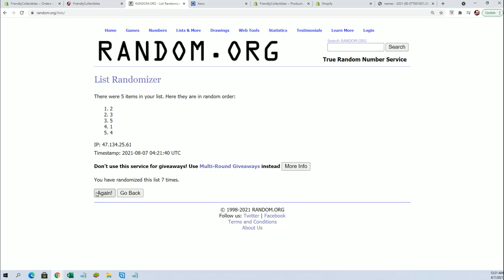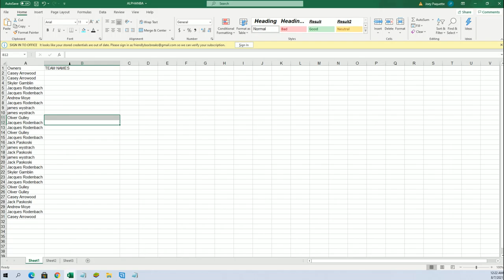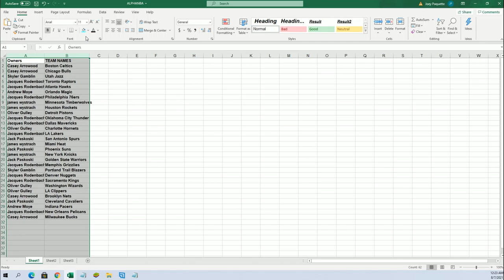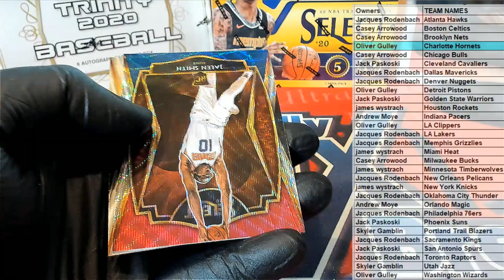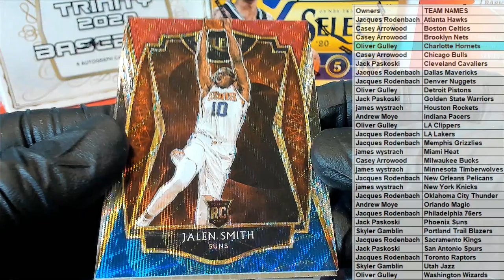2021 Panini Select Basketball Hobby ID 21SELECTBSK120